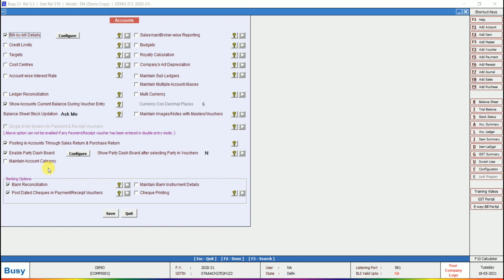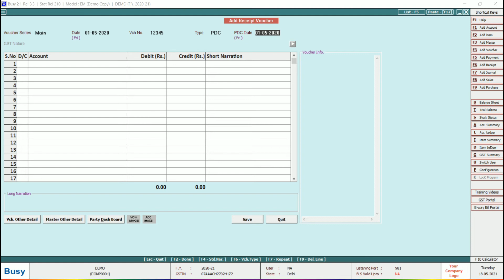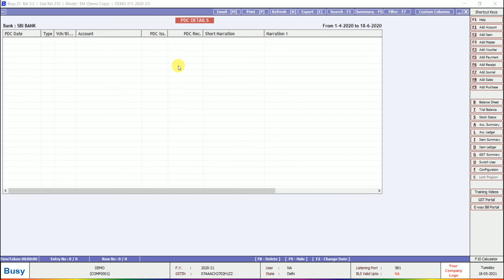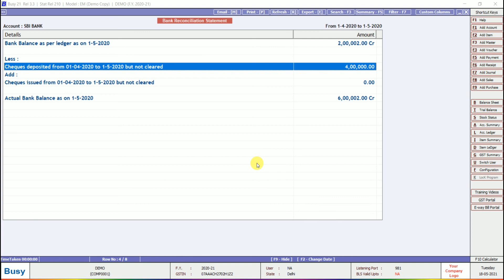Post Dated Cheque entry in Busy Accounting Software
About Video - In this tutorial, we will learn about we will learn how we do PDC Entry in Busy. accounting software as well as how to close the company in busy accounting software. In this busy accounting software tutorial video, we learn busy software in Hindi.

इस वीडियो में हम जानेंगे कि कैसे हम PDC Entry को करते है |

00:00 Intro
00.18 What is PDC
00:32 Enable the PDC option
01:35 Entry Kaise dekhe
02:15 PDC to Regular
02:48 Different dates of Cheque Clearing